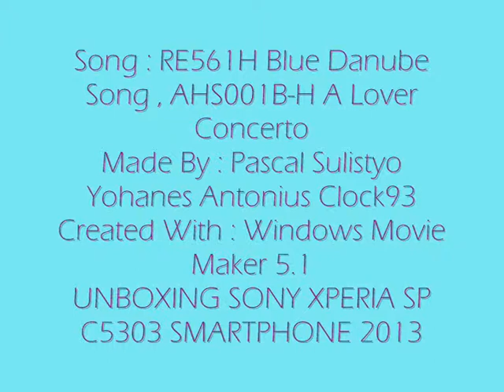Reuploaded Unboxing Sony Xperia SP C5303 Worldwide Smartphone 2013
I Reuploaded and I Renew with New Transitition, New Font and New Song. This is for My Dad Gift Birthday Last 3 August 2013.